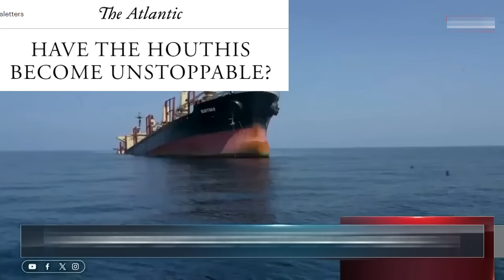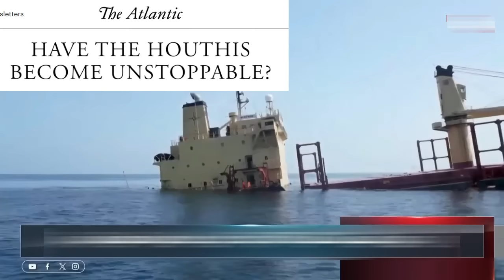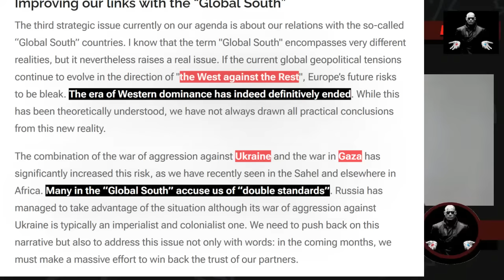Western Dominance is Over!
Carl Zha speaks to    @TheRedPillDiariesOfficial  about US provocation against China in Taiwan Strait, Imperial overreach of the US empire in Ukraine and the Red Sea, EU Foreign Minister Josep Borrell's statement about the end of Western dominance and West vs Rest, Victoria Nuland's resignation and Tucker Carlson's latest interview where he wish the US to work with Russia in order to contain China.